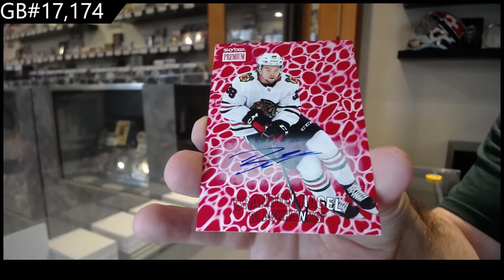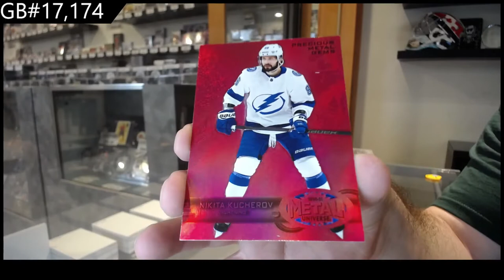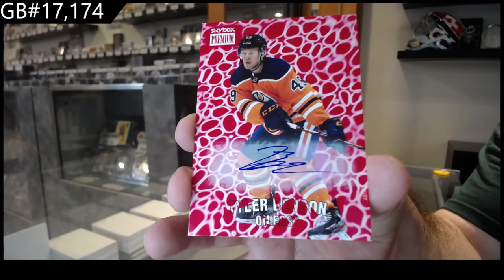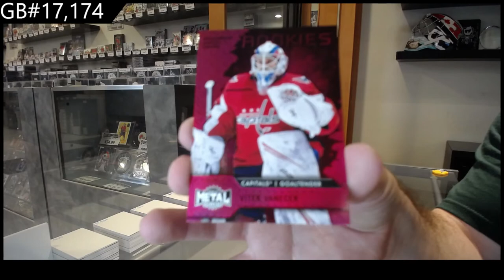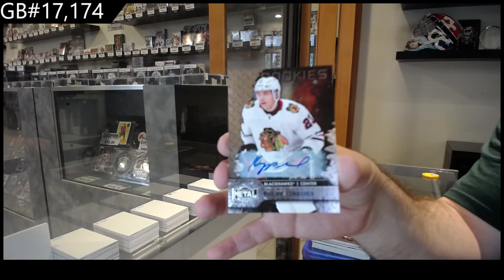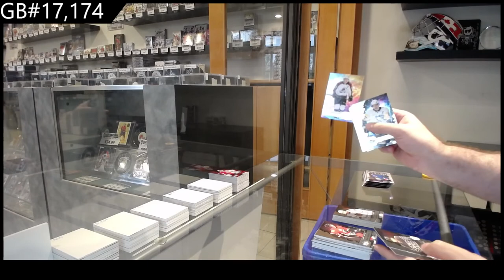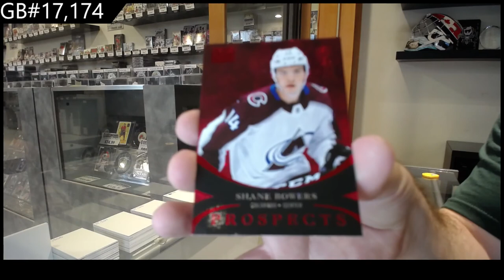20-21 Upper Deck Metal Universe Hockey 3 Box Break - C&C GB #17,174